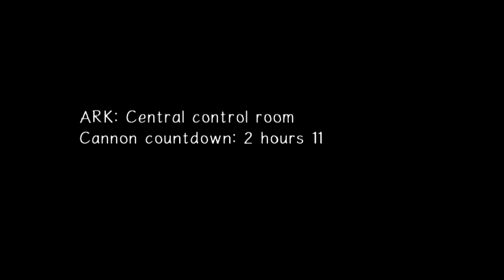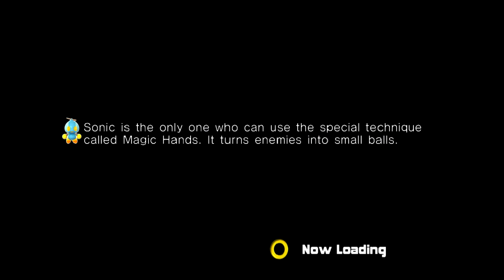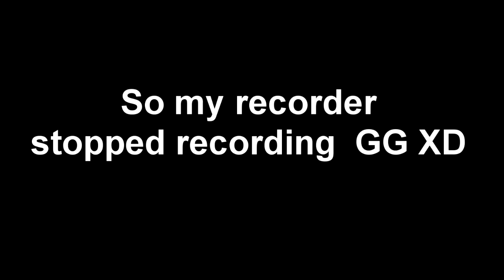Sonic Adventure 2 Battle |Ep.11| Artificial Pain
Can we hit 15+ Likes? Thanks :D
QOTD: Do you eat Popeyes or KFC?
Smash Bros. 3DS G.A winners
 Guys the winners of the Super Smash bros. for 3DS is
DeathSorcerer508 (Blue will contact them)
Nintendonewsguy (Yoshi will contach him)
FlashBurn13 (Dylan will contact him)
Thanks for entering! Wish them the best and congrats! :D
Expect a winners vid going up.

Skype: BlueKokiri
Make sure to check out people on my featured channels box!